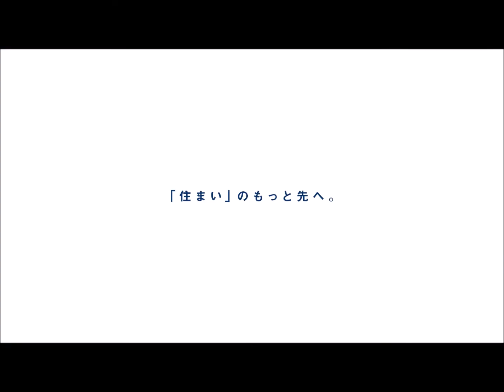レグザ南市川 リフォーム済物件